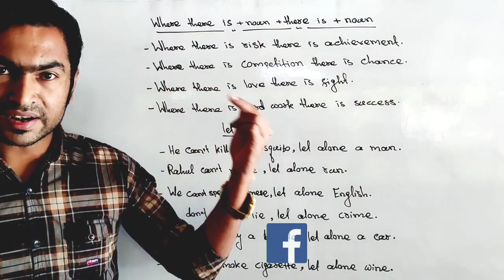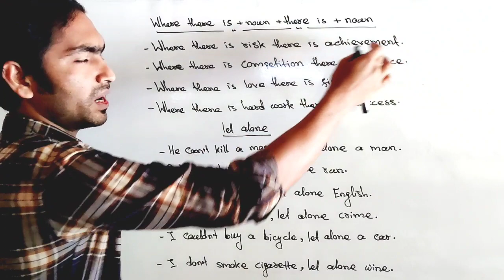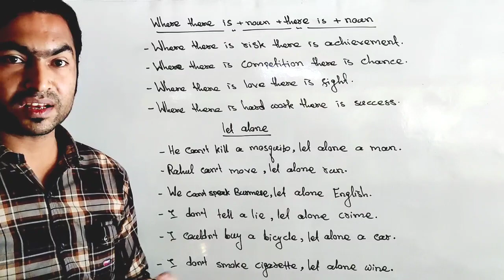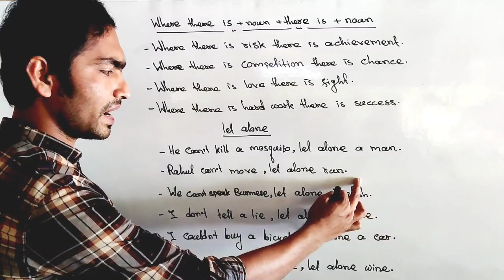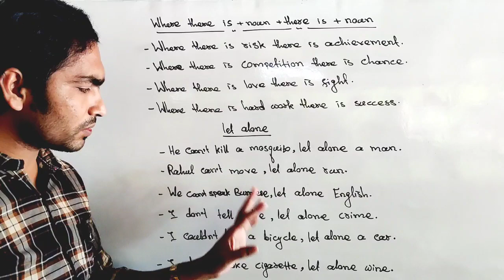Advance Spoken English | let alone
Advance Spoken English | Where there is. there is. | let alone
Welcome to Rohingya's Future Light.
Hello good afternoon viewers. Today we are going to learn advance speaking english structur of where there is. there is. and also let alone.For example
-Where there is risk there is achievement.
-Where there is love there is fight.
- I can't buy a bicycle let alone a car.
- I don't tell a lie let alone crime.
Such kinds of way, You can make a lot of sentence.